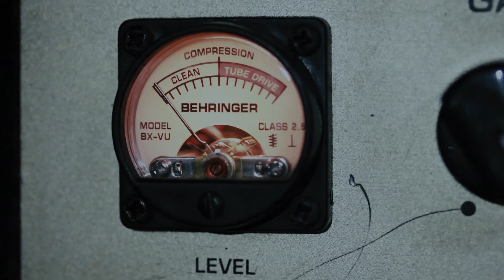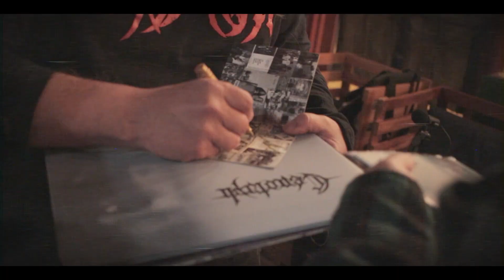378 CABINA DEL TERROR - CENOTAPH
Cenotaph

Grabado en Vivo Noviembre 2022
The Return to Riding Ecuadorian Black Oceans

Alfonso Päntera

Cámaras:
Carlos Larrea

Agradecimientos
Back to Back